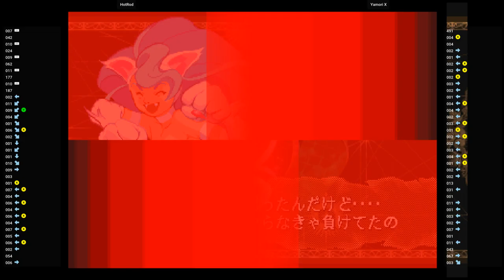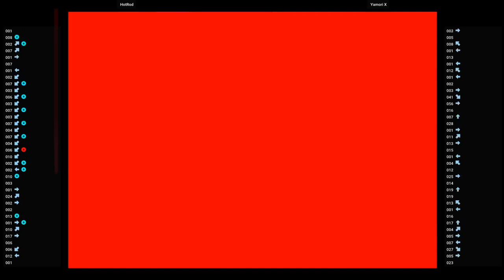Vampire Chronicle 🕹 HotRod VS Yamori X